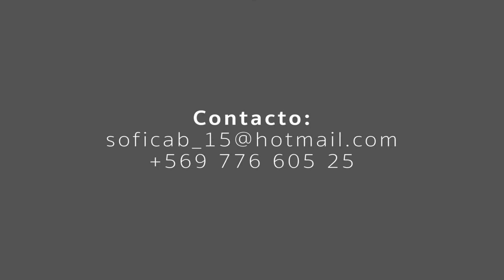SOFÍA CABRERA REEL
REEL DE ACTRIZ.

Sofía Cabrera, actriz profesional Uruguaya, titulada en la universidad Duoc Uc, De Santiago de Chile. Con experiencia en lo audiovisual, en cortometrajes, largometrajes, series independientes y de televisión. Ganadora a mejor actriz 2020, en cortometrajes de cuarentena Latinoamericanos.
Escritora del  reconocido cortometraje ``Prestando mis alas´´ , ``Una relación en cuarentena´´y la serie `Almas Inolvidables´´